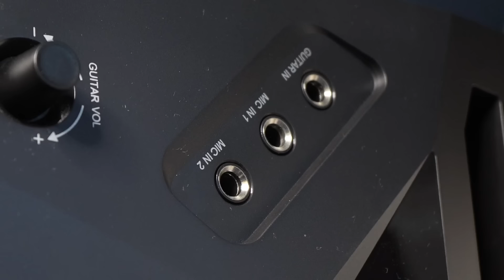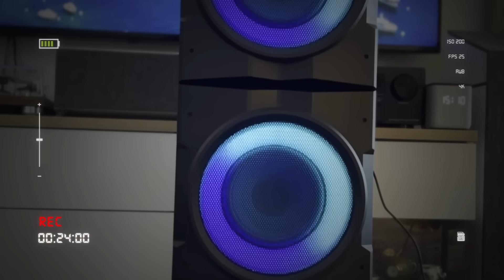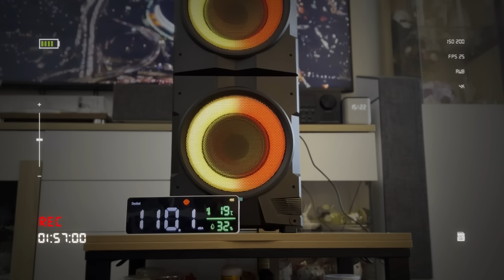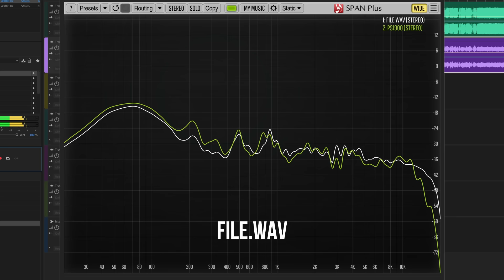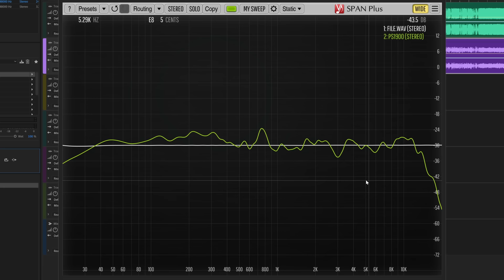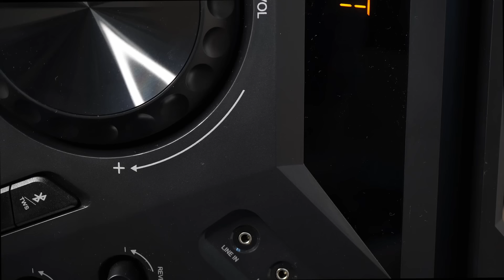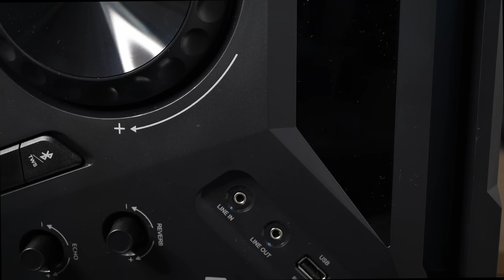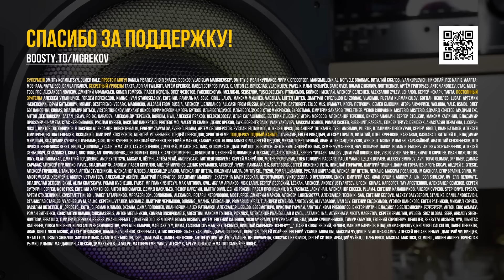SVEN PS-1900 — 115дБ громкости! Гигантская Bluetooth колонка с отличным звуком.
💰 Честные обзоры выходят благодаря поддержке моих зрителей:
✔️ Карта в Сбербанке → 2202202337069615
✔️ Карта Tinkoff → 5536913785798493